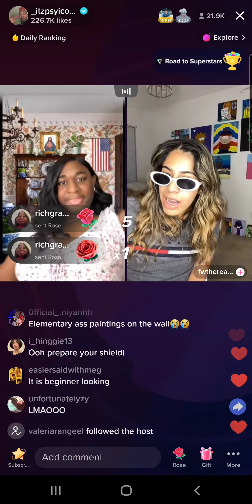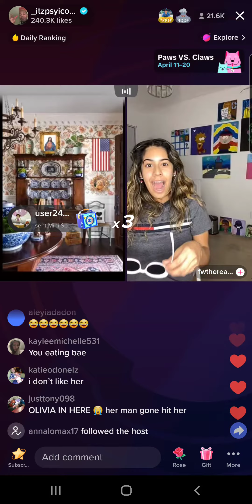Terri Joe (4/12/23) Part 7